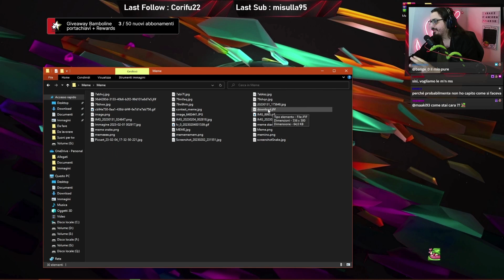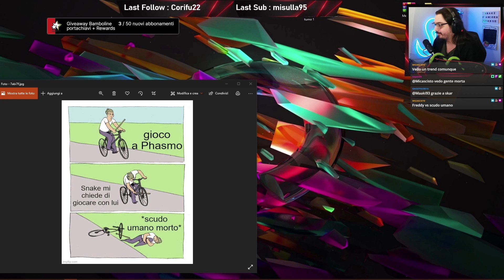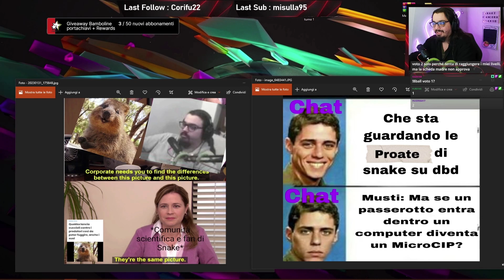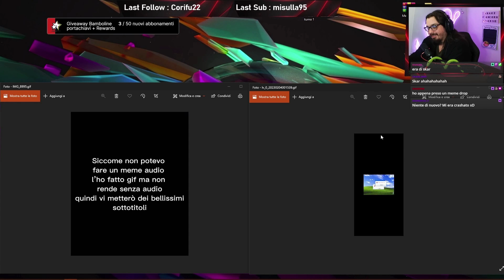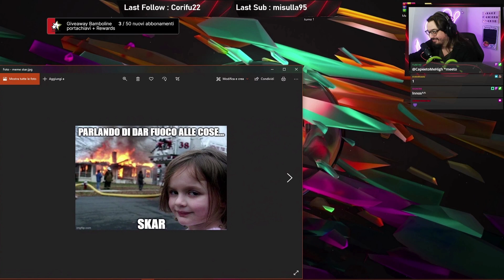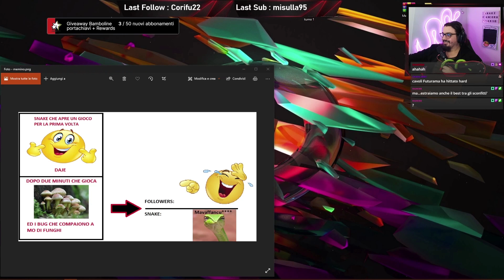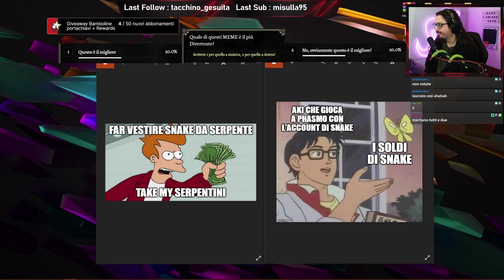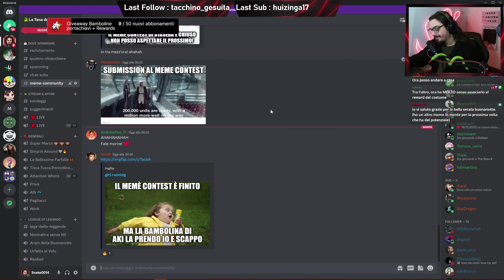COMMUNITY MEME CONTEST - Febbraio 2023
Ecco il video del nostro Primo Community Contest, con meme della nostra community fatti tutti da voi!
Che dire...bellissima serata, spero tanto che sia piaciuta anche a voi almeno la metà di quanto io mi sono divertito. Siete stati fenomenali e non penso di aver riso così tanto in vita mia!

Complimenti al vincitore del contest, il creatore del meme supremo di Febbraio: Ribbbo!

E una menzione d'onore spetta ai finalisti: CapeetoMeHigh, amnesia_ms e huinzinga17...Bravissimi!
Ma siete stati tutti fortissimi e i meme realizzati erano così diversi l'uno dall'altro e così divertenti che era impossibile non farne una raccolta qui su YouTube!

Grazie a tutti per aver partecipato ragazzi! E speriamo di vedervi anche nei prossimi contest!